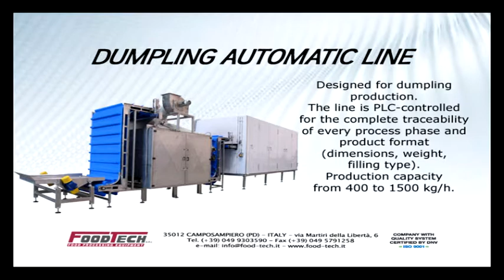linea automatica gnocchi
Designed for dumpling
production.
The line is PLC-controlled
for the complete traceability
of every process phase and
product format
(dimensions, weight,
filling type).
Production capacity
from 400 to 1500 kg/h.